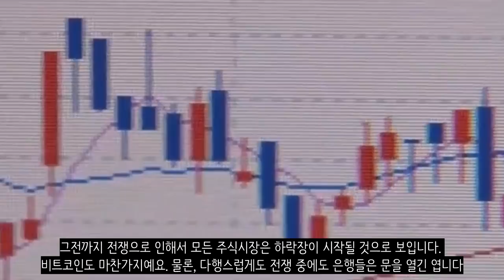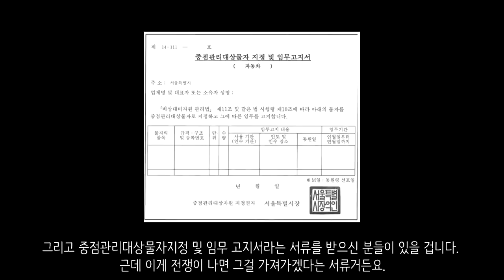만약 지금 전쟁이 난다면?_[센서 스튜디오]